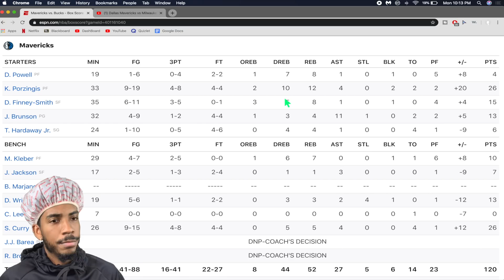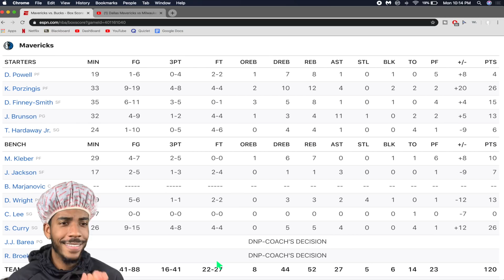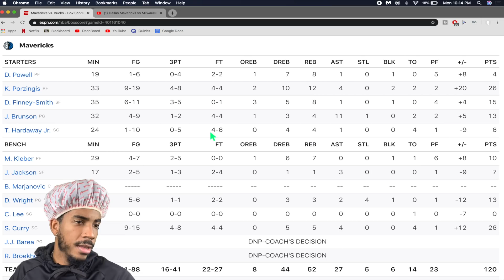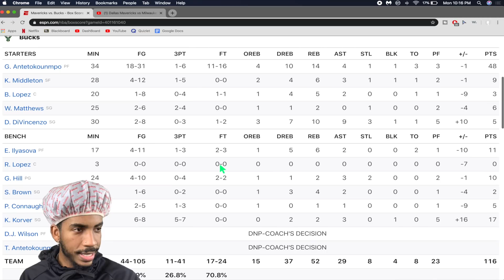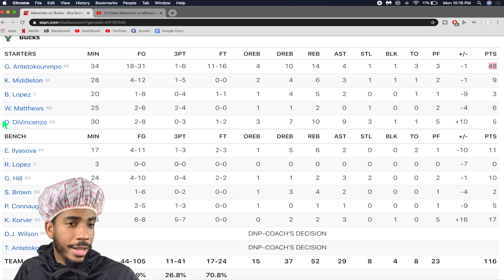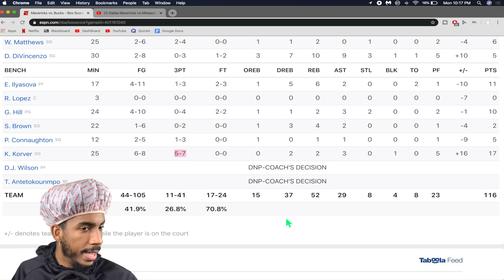DALLAS MAVS SNAP BUCKS 18 GAME WIN STREAK WITHOUT LUKA DONCIC ON THE ROAD!! KP FROM LOGO??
Mavs Play Celtics on Wednesday!!

Mavs vs Bucks December 16th